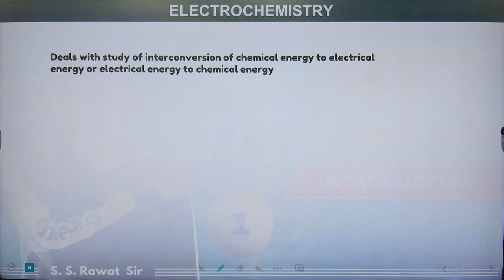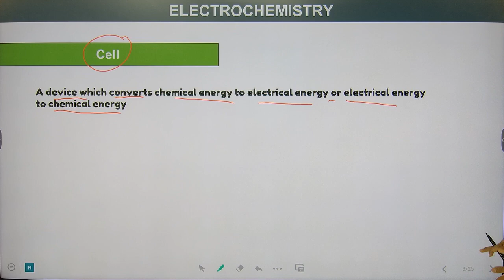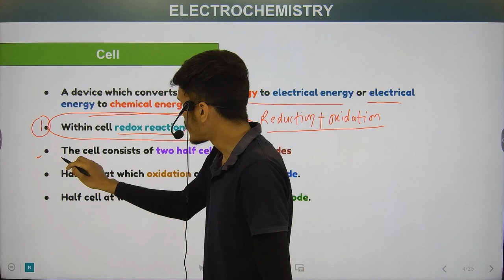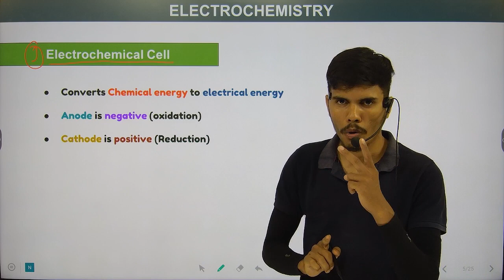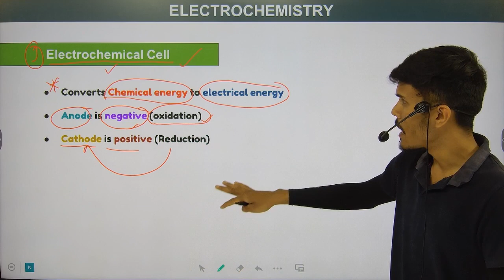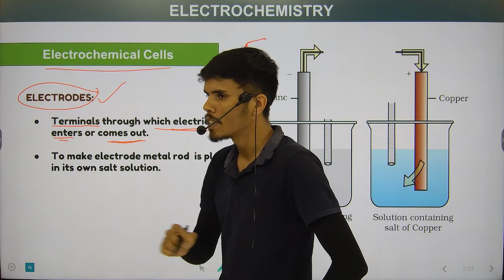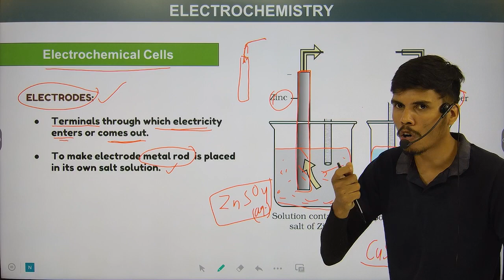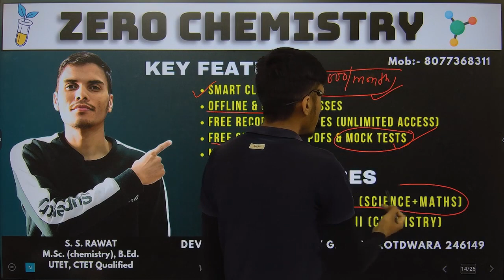Electrochemistry | part-1 | Introduction | Class-12th | Chemistry | Chapter-2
In this extensive course, we'll take you on a journey through the basics of Science, unraveling the mysteries behind the compounds that make up life as we know it. Whether you're a student just beginning your Science studies or simply curious about the building blocks of nature, this course is designed to provide you with a solid foundation in Science.

In this video we kick things off by defining what Electrochemistry is and discover the cells and their types.

About the Teacher:

Sandeep Singh Rawat (Post graduate in Chemistry and Bachelors in Education), the Founder-Educator at Zero Chemistry Official has been building this free learning platform since 2019. Join us and let us together build this Free Learning Platform! We will surely ensure that you will enjoy the real learning with us.

COURSES OFFERED

Class - IX & X      ( SCIENCE + MATHS ) CBSE/UK BOARD

Class - XI & XII    ( CHEMISTRY ) CBSE/ISC/UK BOARD